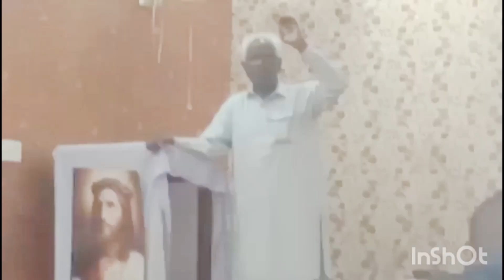"Palm Sunday Celebration: A Special Message of Faith and Hope." || Pastor Samuel P Daniel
Today, we gather to celebrate Palm Sunday, a day of great significance in the Christian calendar. As we reflect on Jesus' triumphant entry into Jerusalem, we are reminded of the faith and hope that he brought to the world.

In the midst of uncertainty and challenges, it is important to hold on to our faith. Just as the crowd laid down palm branches for Jesus, let us lay down our fears and doubts at his feet.

Palm Sunday serves as a reminder that even in the darkest of times, there is always hope. Jesus' journey to the cross was not the end, but a new beginning - a beginning filled with hope and promise for all who believe.

As we prepare for Holy Week, let us carry the message of faith and hope with us. Let us be a light in the darkness, sharing the love of Christ with all those we encounter.

Thank you for joining us today as we celebrate Palm Sunday and the message of faith and hope it brings. May you be blessed as you continue on your own journey of faith. Remember, in Christ, there is always hope.

Palm